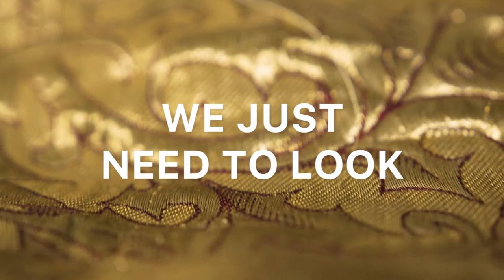Karim Adduchi - Freedom Dress X De Nieuwe Kerk Amsterdam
With this work, Adduchi hopes to convey the reminder that at our core, putting aside all external form and appearance, we are connected, we are one, and that in the process of conversation we can find one another. In essence, he wants to convey a message of hope and solidarity for the future.

Title: No Title
Designer: Karim Adduchi
Makers: Carolina Oliveira, Michalis Pantelidis, Benthe Wassenaar

Materials: Finely silk and golden thread embroidered chasuble. Black Jewish Bekishe Coat. Middle eastern tapestry decorated with Muslim motives.
The theme of the exhibition is Freedom. Adduchi used this as an opportunity to rethink the symbolic demarcations between the three Abrahamic religions: Islam, Christianity, and Judaism. Adduchi himself grew up in an intermingling of these spiritual traditions: he comes from a Muslim family with Jewish ancestry and attended a catholic school in Barcelona. In the eyes of a child, these traditions fitted together effortlessly. Hence, his question: if we would do away with the institutionalized differentiation between these religions, what would that look like?

As a designer Adduchi expressed this coming together of spirits, this unity, sartorially.

He used three garments specific to each religion: a discarded chasuble for Christianity, a black coat as part of Judaism, and a white prayer mat to represent Islam. These three garments he has combined into an elegant attire intended for a woman. With this he refers to the 17th-century custom where well-to-do women donated old dresses – made of valuable fabrics with intricate embroidery- to the clergy, to be remade into chasubles. It seems only fair that these garments, now discarded, are turned back again into a dress. The robe has been finished in collaboration and conversation with three young people from these three religious traditions.

Special thanks to Godwin Arhin, Boaz Cahn, Omar Abdellatif, Franka Van Den Ven.